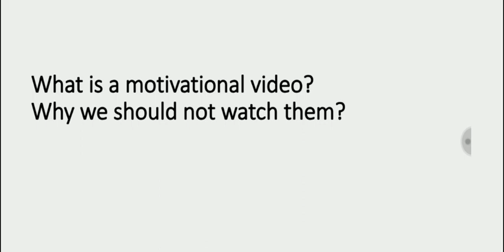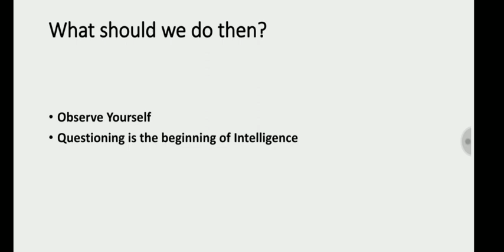Don't Watch Motivational Videos | Aayush Methi | Personal Mastery Session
Looking for Motivation? Again?
Watch this video to know the Truth.